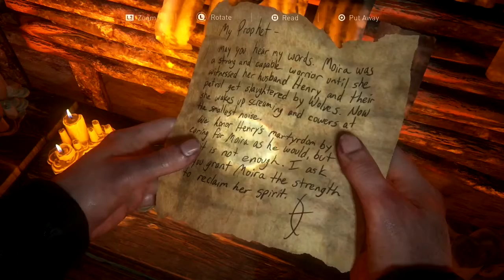IM THE WORST AT SNEAKING! 💀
I seriously suck at sneaking sometimes lol hope y’all enjoyed! Sorry for the early vid I’ll be on a plane headed back to Texas!